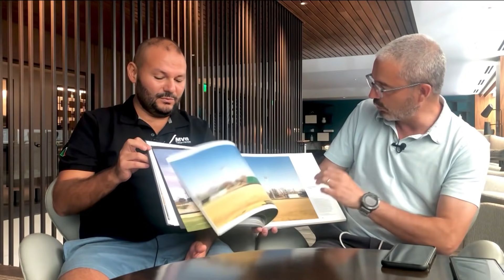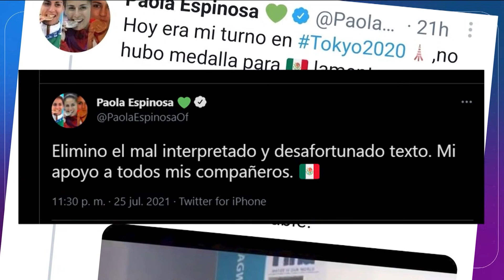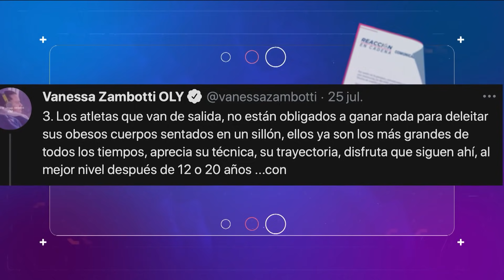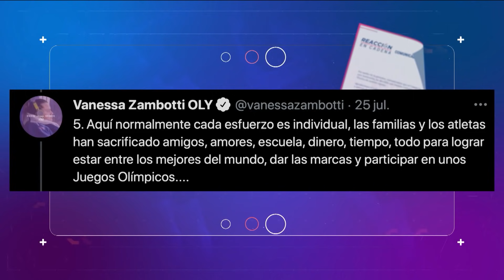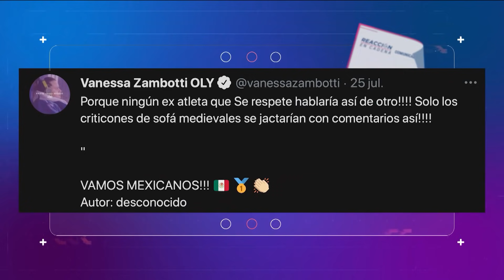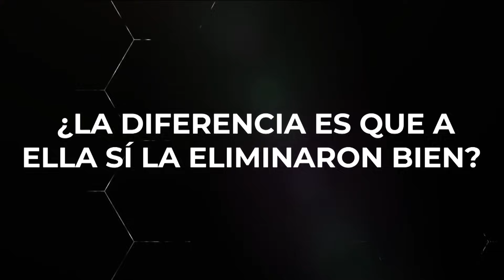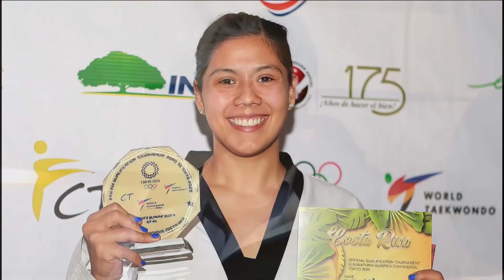¡VANESSA ZAMBOTTI LE CONTESTÓ A PAOLA ESPINOSA!